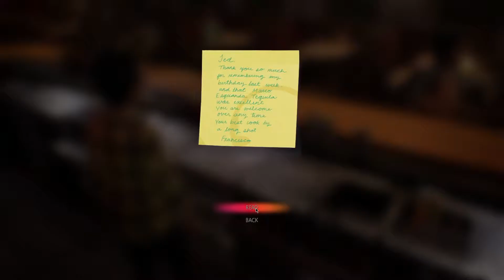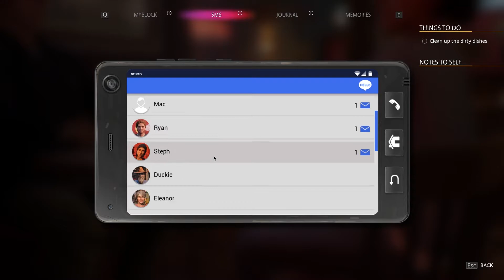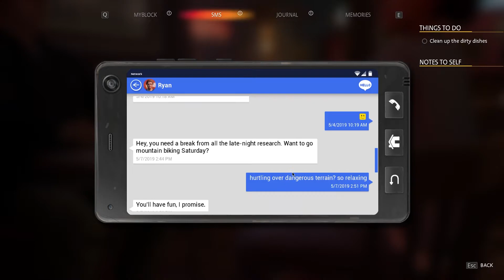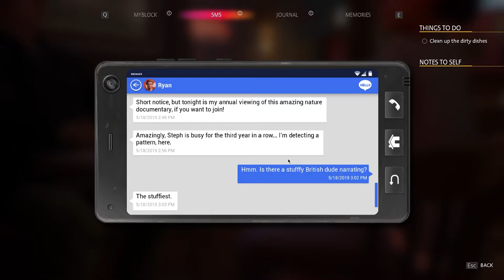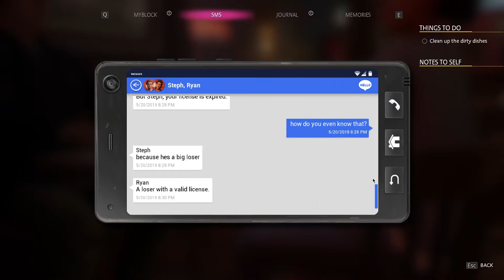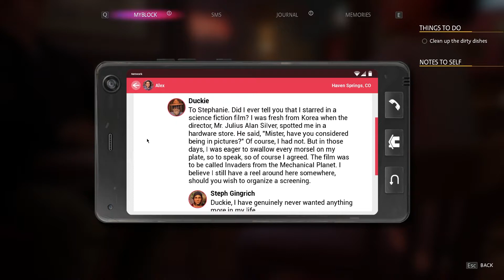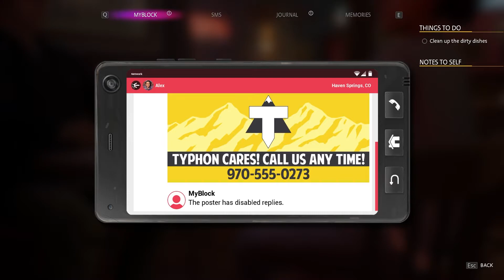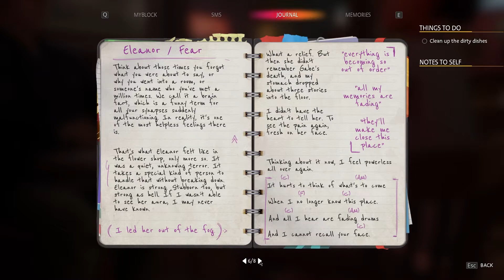Life is Strange: True Colors Part 11 - We'll Call That Plan B - CharacterSelect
If there's one thing we can be sure of, it's that we're TERRIBLE at coming up with plans.

Your Empathic Detectives are:
Third - Red and Pink
Dave - Blue and Green